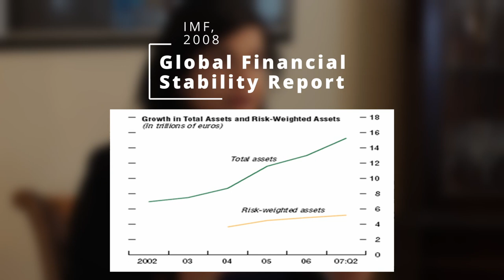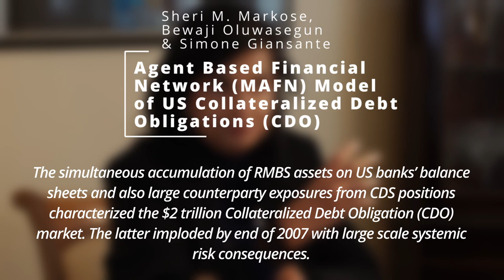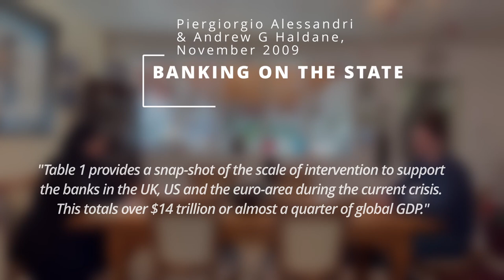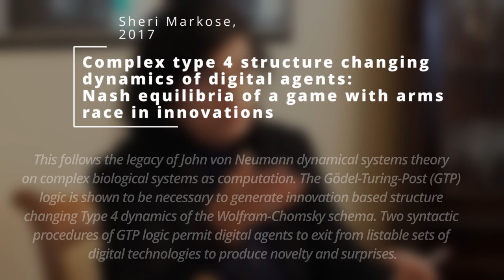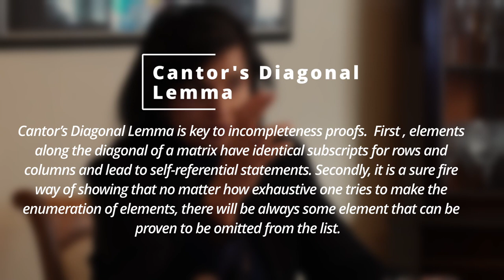Why BANKS Don't Lend to the REAL Economy! | Marginal Babble Ep. 5 with Dr Sheri Markose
Why is it that banks do not lend to real businesses? What caused the 2008 financial crisis? Why do modern macro-economic models so often fail? In this episode of the Marginal Babble Podcast I sit down with Dr Sheri Markose to discuss these questions and find out why so often economic policy fails in achieving its objectives.

My interest in Sheri's work was sparked by her paper on Why Banks Do not Lend to the Businesses. We kick off the discussion with Sheri's take on the 2007 Financial Crisis and on why policy fails. She outlines that a major reason for policy failure is due to  uber intelligent rule breaking regulates who are highly innovative and protean.

Sheri has been a Professor at the Essex University  Economics Department since 2006 and has a PhD in Economics from the  London School of Economics. She is well known for her inter-disciplinary work which started when she helped found the Centre For Computational Finance and Economic Agents (CCFEA) from 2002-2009. She was senior consultant at the Reserve bank of India Systemic Risk Unit from 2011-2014 where she led the project on digitally mapping the Indian financial system for systemic risk modelling. She was also awarded the Rice University Eubank prize for systemic risk modelling and her recent work on Complexity Economics has led to her foundational work on novelty production from first principles.

2) The great mortgaging, by Moritz Schularick, Alan M. Taylor & Oscar Jorda, 2014

3) Global Financial Stability Report, October 2008: Financial Stress and Deleveraging Macro financial Implications and Policy, 2008

4) Modeling Rational Players: Part I, by Ken Binmore, 2008

5) Multi-Agent Financial Network (MAFN) Model of US Collateralized Debt Obligations (CDO): Regulatory Capital Arbitrage, Negative CDS Carry Trade and Systemic Risk Analysis, by Sheri M. Markose, Bewaji Oluwasegun & Simone Giansante, 2012

6) Banking on the State by Piergiorgio Alessandri & Andrew G Haldane

7) Papers by Sheri Markose
Complexification of eukaryote phenotype: Adaptive immuno-cognitive systems as unique Gödelian blockchain distributed ledger, by Sheri Markose, 2022

Genomic Intelligence as Über Bio-Cybersecurity: The Gödel Sentence in Immuno-Cognitive Systems, by Sheri Markose, 2021

8) Complex type 4 structure changing dynamics of digital agents: Nash equilibria of a game with arms race in innovations, by Sheri Markose, 2017

9) Early warning of systemic risk in global banking: eigen-pair R number for financial contagion and market price-based methods, by S Markose, S Giansante, NA Eterovic & M Gatkowski, 2021

11) The Sensory Order: An Inquiry into the Foundations of Theoretical Psychology by F. A. Hayek,

13) Network Effects On  Cash Card Substitution  In Transactions And Low Interest Rate Regimes by Sheri M Markose & Yiing Jia Loke, 2003

14) The impact of quantitative easing on UK bank lending: Why banks do not lend to businesses? By Mahmoud Fatouh, Sheri Markose & Simone Giansante,

15) The Black Swan: The Impact of the Highly Improbable by Nassim Nicholas Taleb